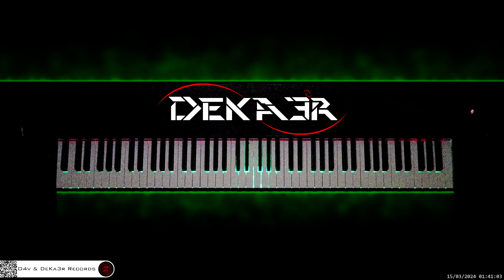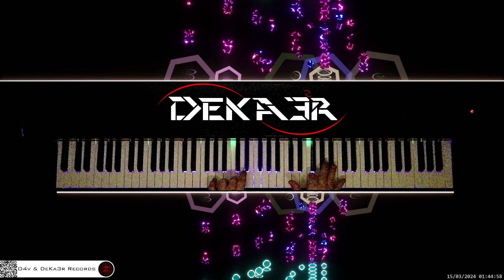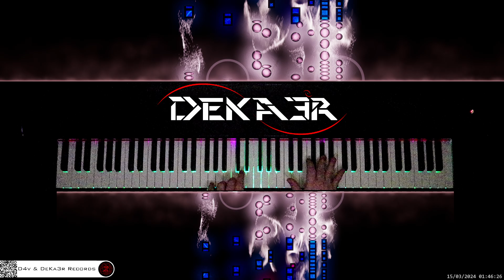🔴 irl 🎹 CODE • COMPOSITOR DE MÚSICA - MUSIC COMPOSER • PIANO